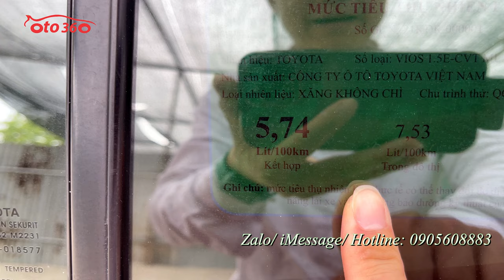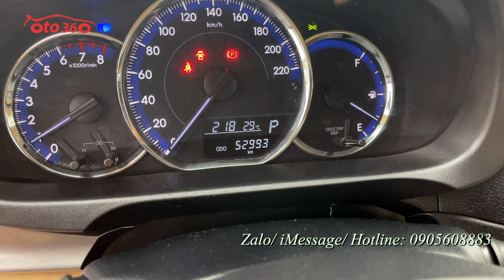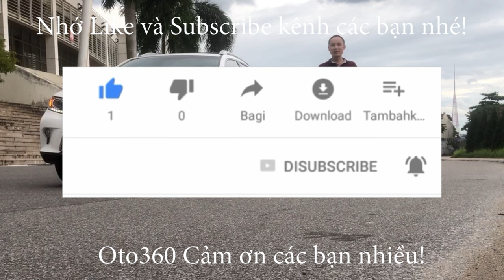Bán xe Toyota Vios 1.5 E CVT 2021 số tự động chạy hơn 5 vạn km, xe rất mới, màu đỏ vợ bỏ cũng mua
Bán xe Toyota vios E sản xuất năm 2021, màu đỏ, đăng ký tên tư nhân, lăn bánh hơn 5 vạn km. Xe cực mới, lốp zin theo xe,lốp sơ cua chưa hạ.
Xe được trang bị đông cơ xăng dual VVTi 1.5L hộp số tự động. xe trang bị đầy đủ nội thất ghế da, lazang đúc vô lăng bọc da, màn hình xịn, camera lùi, xi nhan trên  gương, gương gập điện, đèn pha bi xenon, phanh ABS, chống trơn trượt, túi khí …